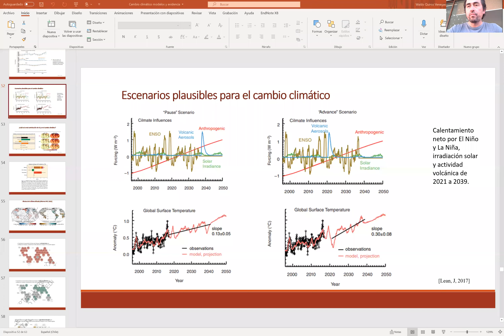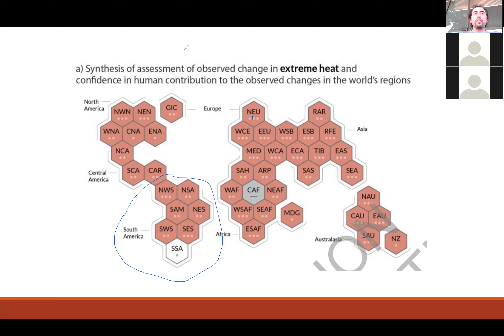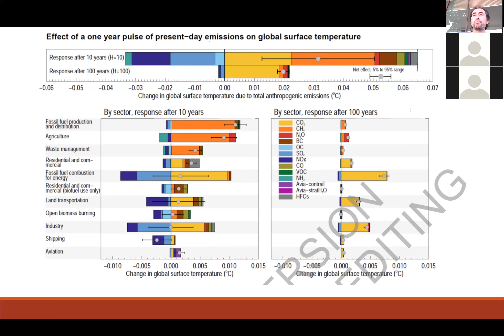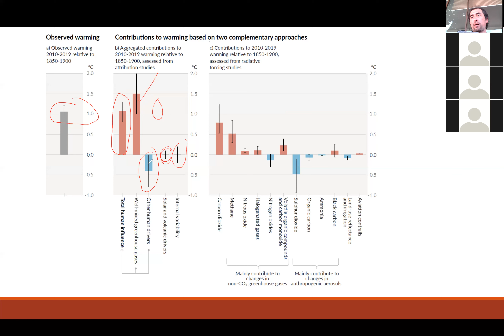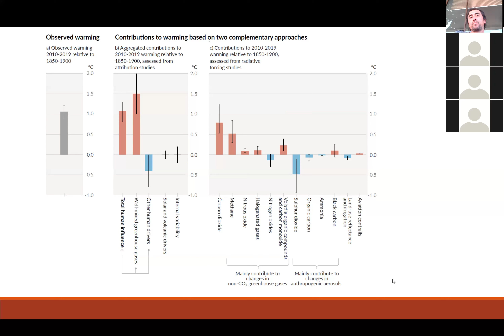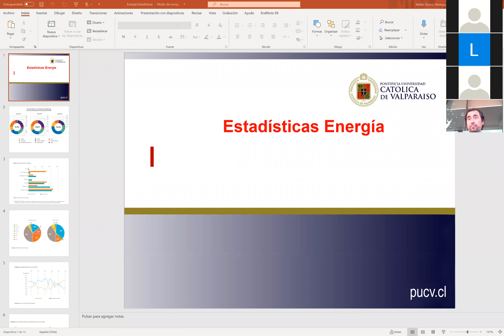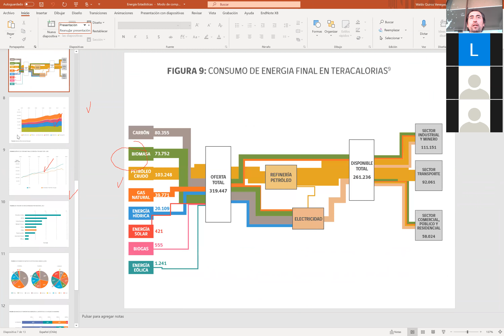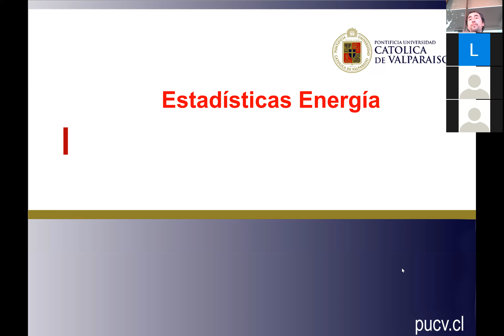Química y medio ambiente clase 10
En esta sesión, comenzaremos la discusión de la demanda de energía y su conexión con el cambio climático.